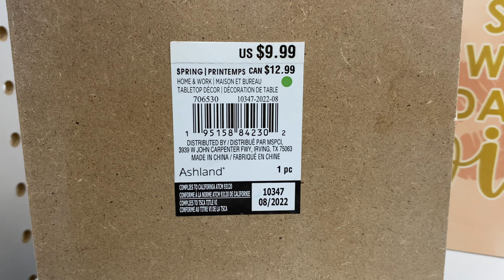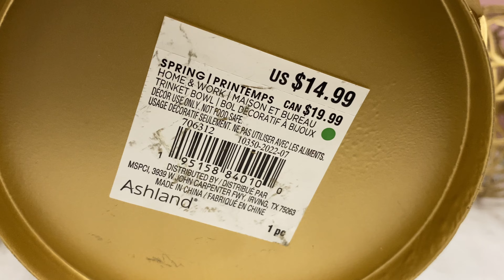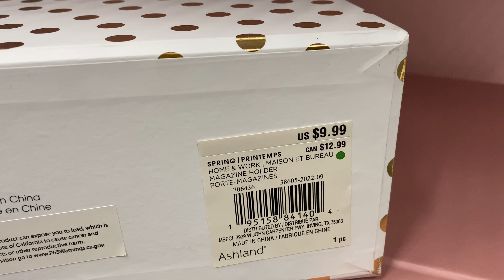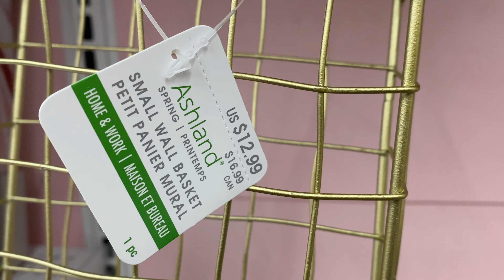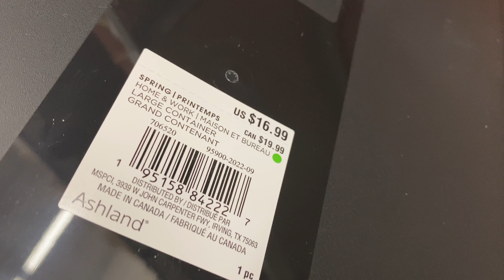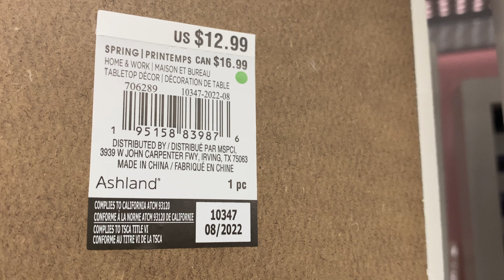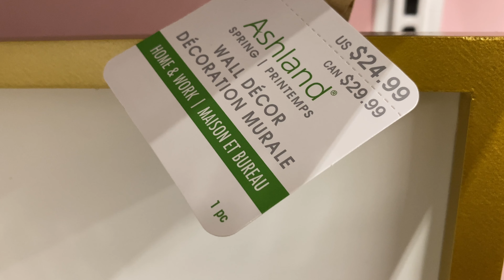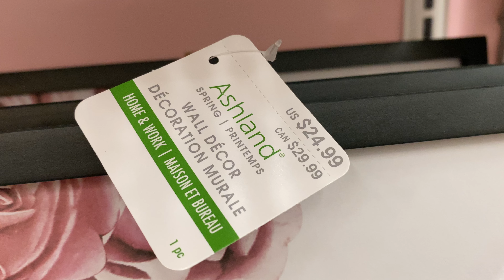MICHAELS SPRING DECOR OFFICE DECOR BOSS DECOR HOME OFFICE | Shop With Me Walkthrough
Office, Craft Room, Boss Decor at Michael’s!